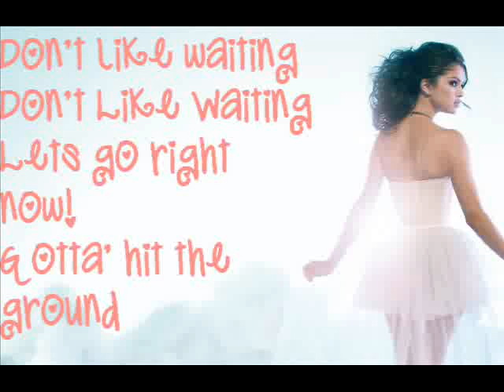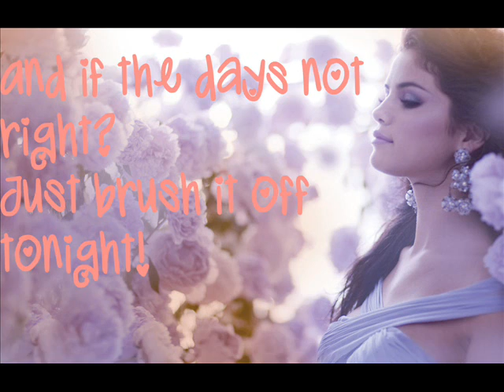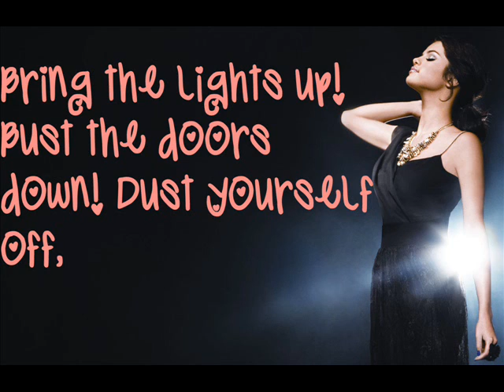Shake It Up - Selena Gomez & The Scene With Lyrics.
Hey Guys,Selena New Song Shake it up With Lyrics! Sorry is not that Good. I'm Still Not Good at it. [x haha. BTW: MIA Means Missing In action & Sorry if theres alot of Mistake.
+ In 2 days I Upload Summer Of Love part 4! :D And Live.Love.Laugh Part 5,I Still Don't Know. :l
Lyrics on Screen. ♥ Thanks.